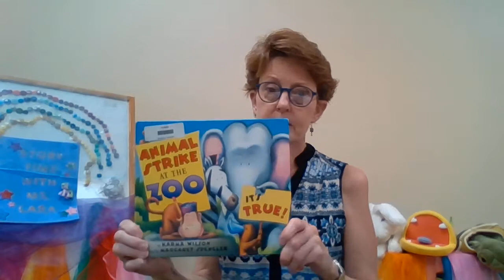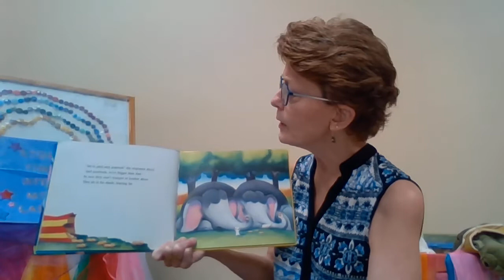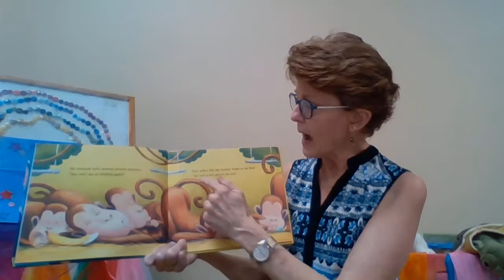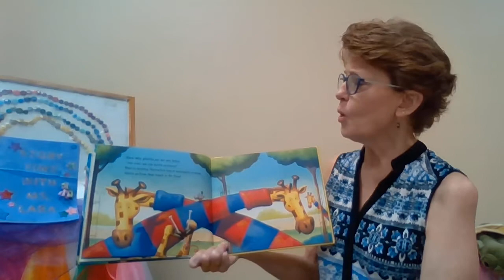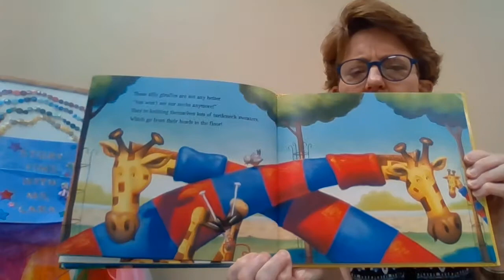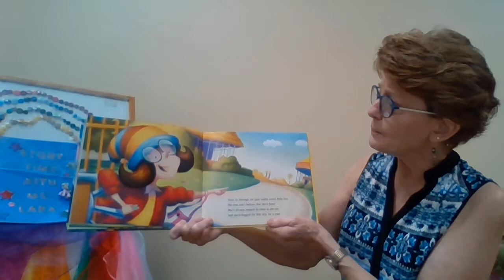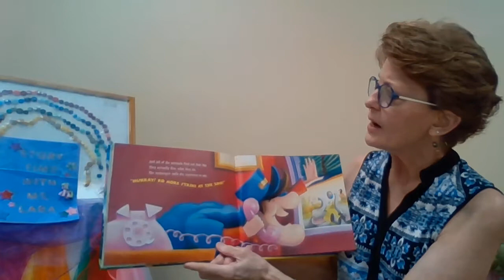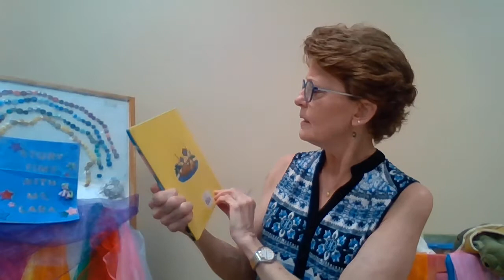June 23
Story Time with Ms. Lara